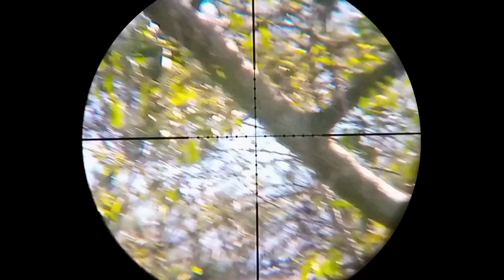UKLIK SAKTI‼️ Uklik Sharp Tiger long truglo main headshot | berburu / hunting hama bajing / tupai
assalamualaikum
teman teman sahabat sehobi
 kali ini saya berburu tupai atau bajing di perkebunan pohon vinus dengan menggunakan senapan angin atau senapan uklik Sharp Tiger long truglo dengan Mimis RWS superdome SD. shoot jarak kurang lebih 10 sampai 60 meteran.
zoom teleskop 5,5 pembesaran
di pompa 7
info untuk mampaat mengkonsumsi daging tupai bagi kesehatan tubuh
bisa menyembuhkan penyakit river, diabetes ,rematik, kangker, asma, kencing manis dan juga bisa membantu menambah stamina tubuh.

UKLIK SAKTI‼️ Uklik Sharp Tiger long truglo main headshot | berburu / hunting hama bajing / tupai#senapanuklik